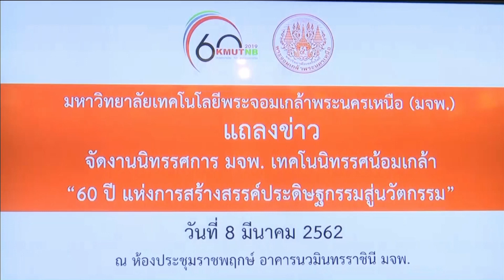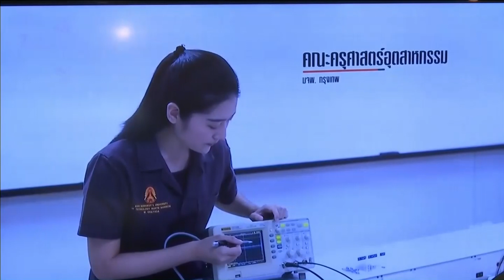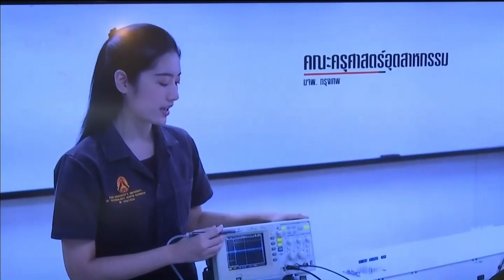62-03-13 มจพ.จัดงานสถาปนา ครบรอบ 60 ปี